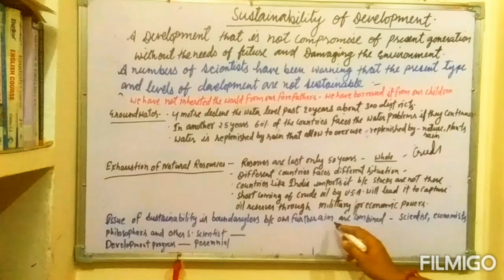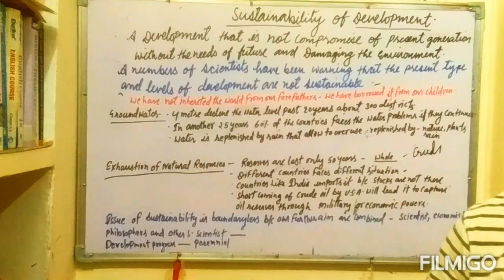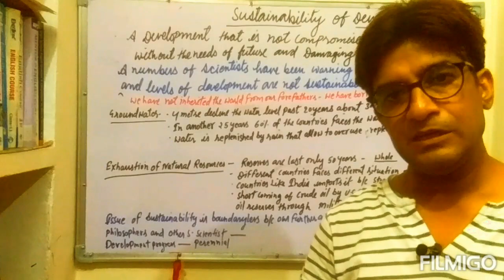Class 10 s.st. Economics